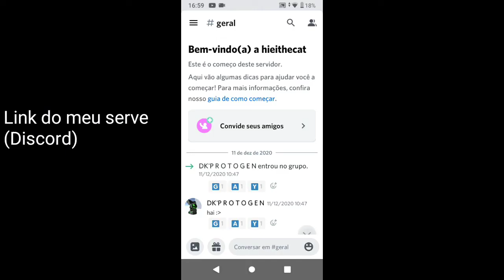Need for Speed Heat - Porsche 911 Carrera RSR 2.8 '73 | Tunagem